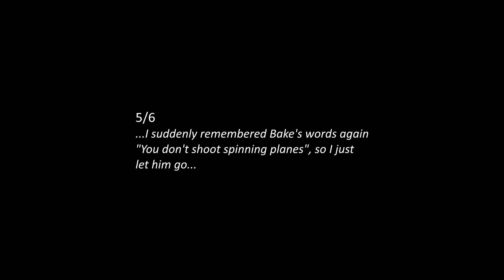Returning the Favor | #239 | P-47M-1-RE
I just had to get it on the may Sale. It's amazing.